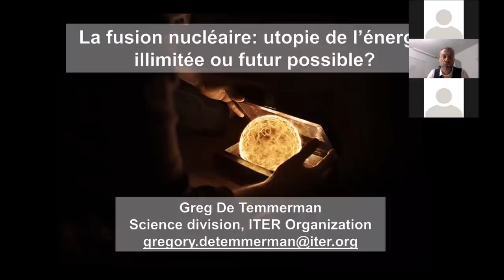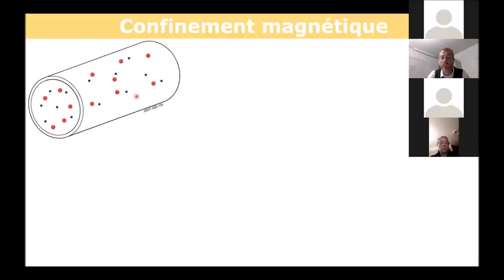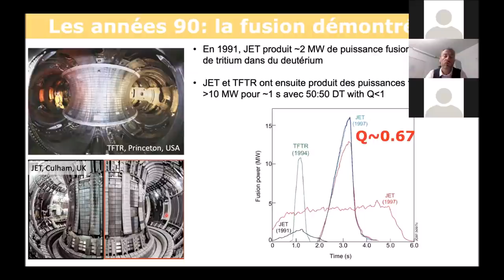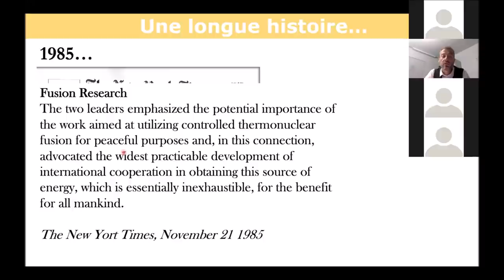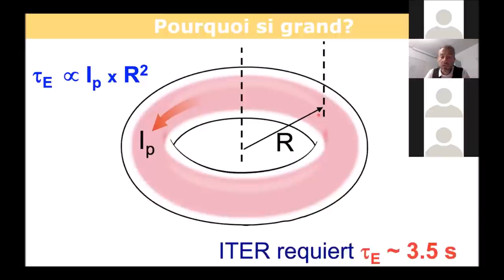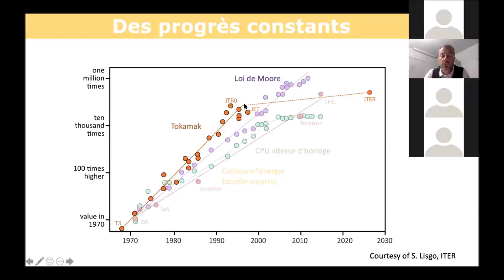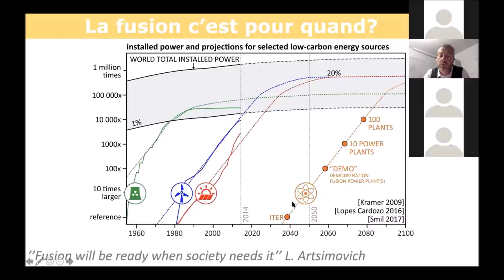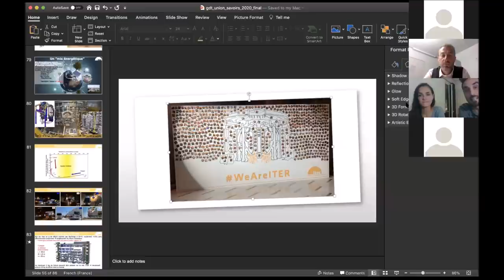La fusion nucléaire expliquée - visioconférence grand public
La fusion nucléaire : visioconférence grand public avec Greg de Temmerman, docteur en physique. Événement organisé le 21 octobre 2020 par l’Union des Savoirs.

Nous avons intégralement rédigé les sous-titres pour les malentendants. Ils peuvent être activés dans YouTube.

Si vous avez apprécié cette vidéo et souhaitez soutenir nos actions en faveur du partage de la connaissance

Pas forcément bien connue du grand public, la fusion nucléaire est pourtant considérée par certains comme une technologie quasiment miraculeuse, qui permettrait de couvrir nos besoins en énergie pendant des millions d’années. C’est en effet la fusion qui est à l’œuvre au cœur des étoiles et de notre soleil, mais sa maîtrise sur terre pose d’immense défis scientifiques. Pour les relever, plus de 35 pays se sont associés, et des milliards ont été investis depuis des décennies déjà, mais la route semble encore très longue. Si la fusion paraît complexe, ses principes physiques peuvent cependant être expliqués simplement. C’est le but de cette conférence, qui sera animée par un responsable scientifique d’ITER, le plus grand projet mondial dans le domaine. Il nous dévoilera comment tout cela fonctionne et nous présentera l’état des avancées techniques, les avantages et inconvénients de la fusion (environnement, sécurité…), et sa place dans la transition énergétique.

Greg de Temmerman en quelques mots :
Coordinateur scientifique au sein d’ITER
Docteur de l’Institut de Physique de l’Université de Bâle
Ingénieur chimiste diplômé de l’Ecole Nationale Supérieure de Chimie de Lille
Co-fondateur et trésorier de l’association « Lobby des Consciences » pour œuvrer à la transition écologique

Production : Lucas Pernollet
Réalisation et montage : Lucie Mordefroid
Sous-titrage : Justine Charleau-Pern, Lucie Mordefroid

Produit par l'Union des Savoirs (UDS)